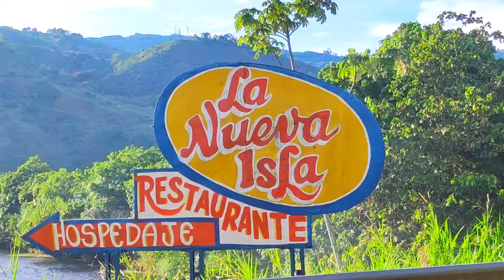LA ISLA ☀️🌴 ANSERMA CALDAS PISCINAS🌊 RIO 🏞️ CAMPING ⛺ Balneario 🏄 Las piscinas mas baratas de caldas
conocimos la isla las piscinas mas economicas de caldas muy cerca de anserma caldas
también cerca de manizales y Pereira
incluye piscinas trampolin y río natural